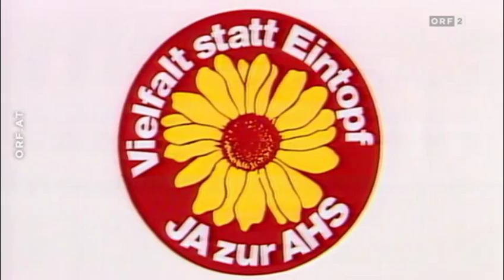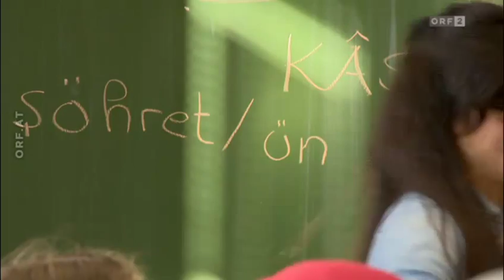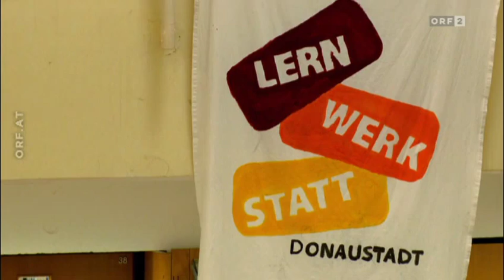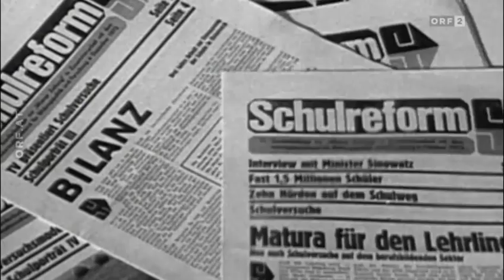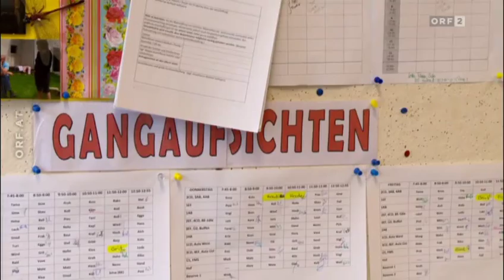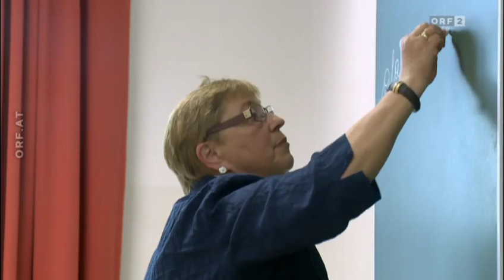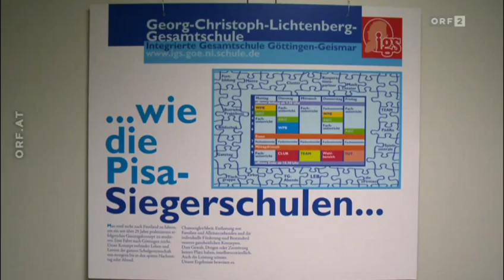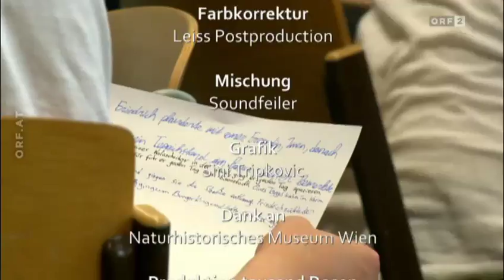Österreich darf nicht Sitzenbleiben - Lehrer in der Krise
© ORF2